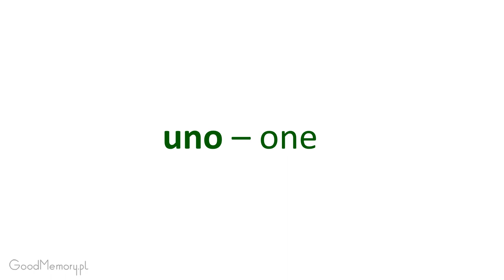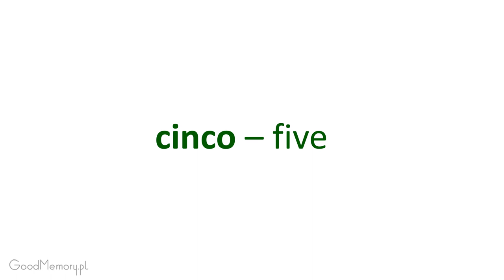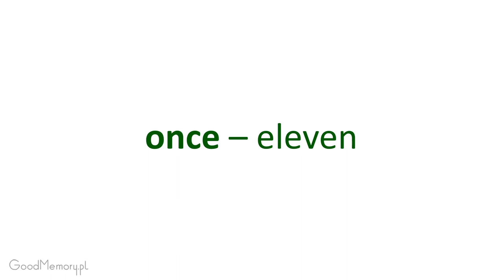Spanish 1 EU Section 5 Listen and repeat